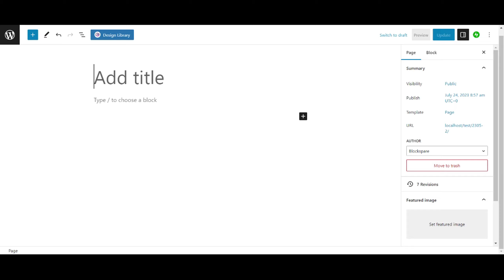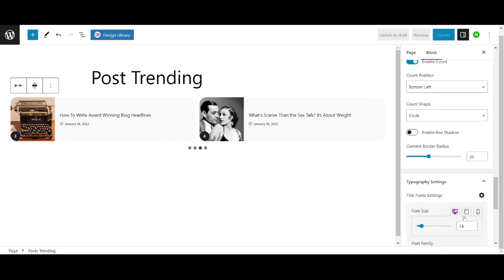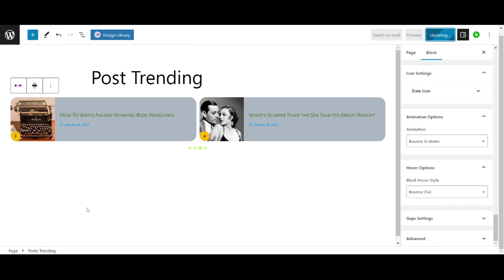How to insert and customize Post Trending in WordPress?